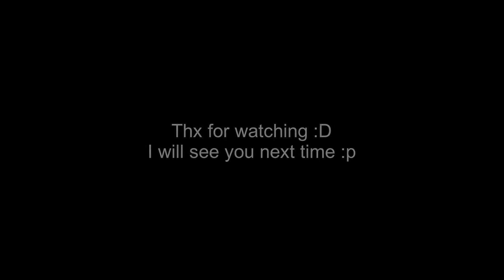[FC]HoloFunk WEEK 3{Funky Friday Mod}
Time:
0:00-Intro
0:06-Botan(Hard)[FC]
1:37-Lalion(Hard)[FC]
3:24-Poi(Hard)[FC]
5:22-Outro